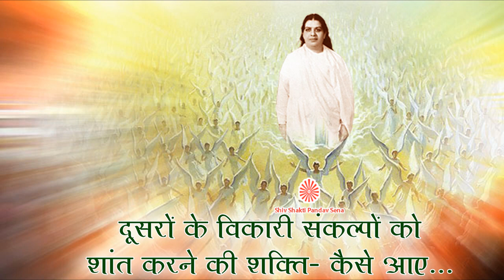Dusron ke Vikari Sankalpo ko Shant Karne ki Shakti- Kaise Aaye.....